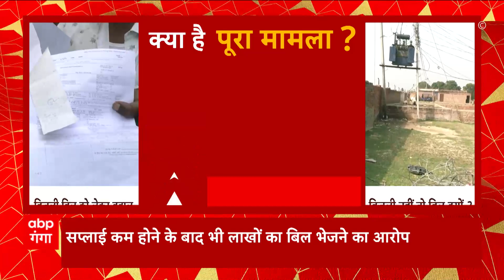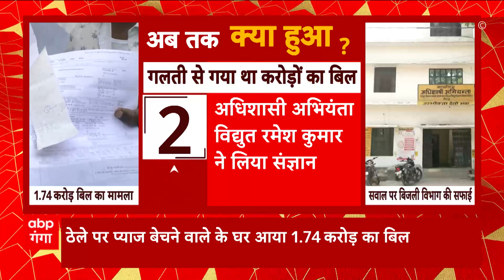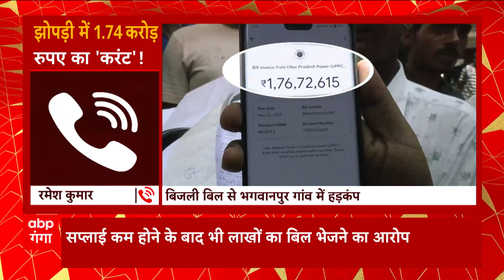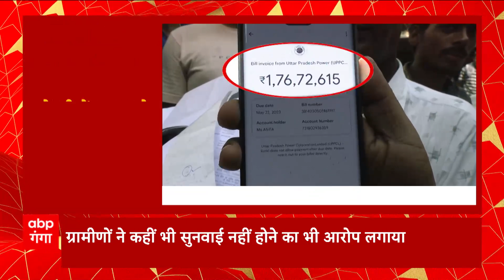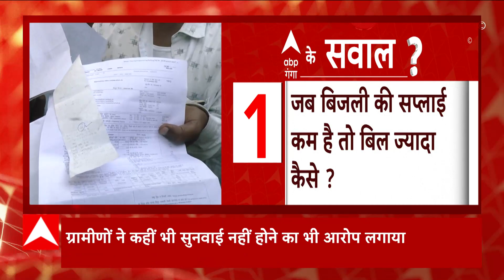Sitapur : भगवानपुर गांव में ठेले पर प्याज बेचने वाले के घर आया 1.74 करोड़ रूपए का बिल !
Sitapur के भगवानपुर गांव में बिजली के बिल से हड़कंप मच गया. वही बिजली विभाग पर गांव वालो ने गंभीर आरोप लगाए है...गांव वालो का कहना है कि इतनी तो बिजली भी सप्लाई नहीं होती जितना बिल आ गया है.